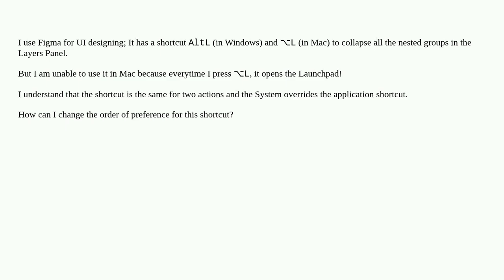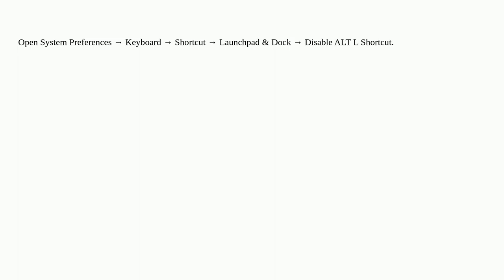Application Shortcut clashing with System shortcut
A special thanks goes out to the community

  shortcut macos preferences